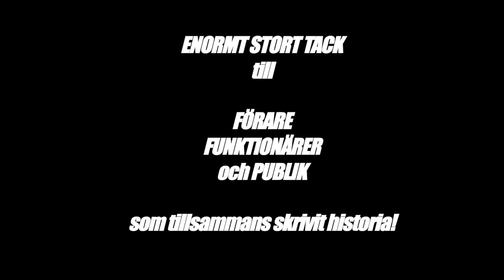SpeedWeekend 2015 - Årsunda Sweden (Official Movie)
The RAW+ movie from Årsunda Sweden! Landracing.se presents SpeedWeekend 2015!